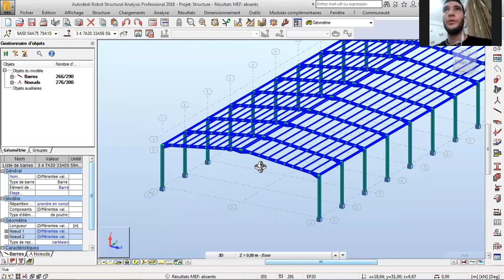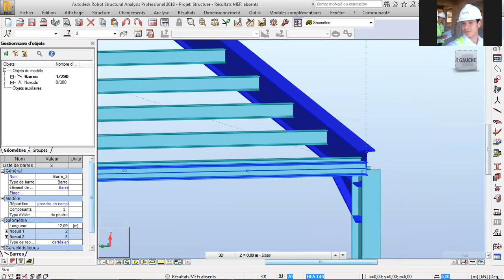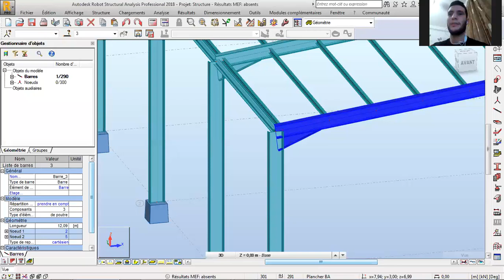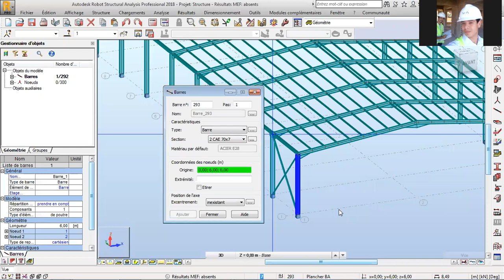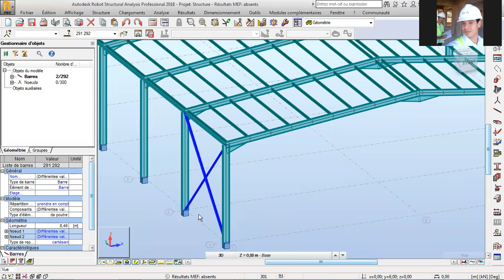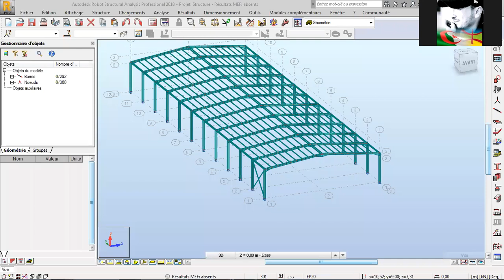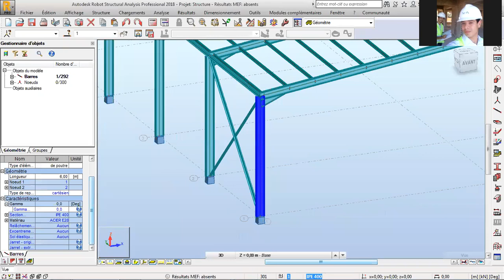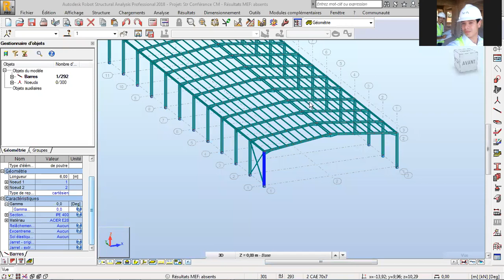Conférence CM pour Débutant Part3/3- Planète GC